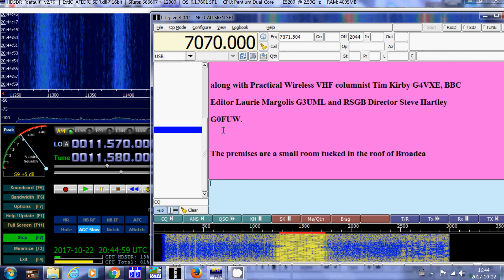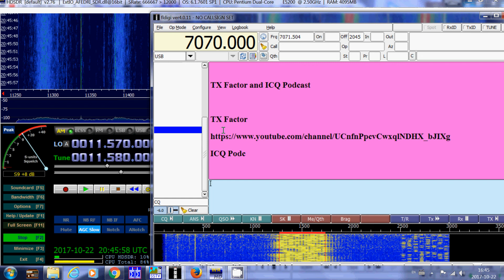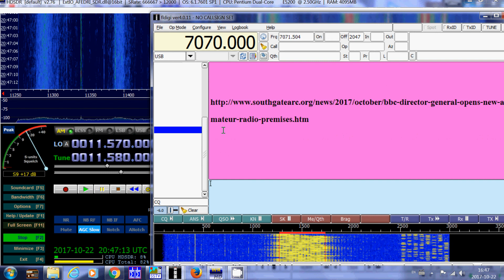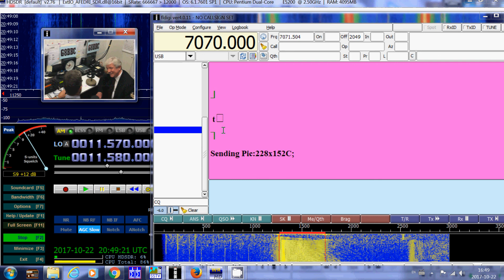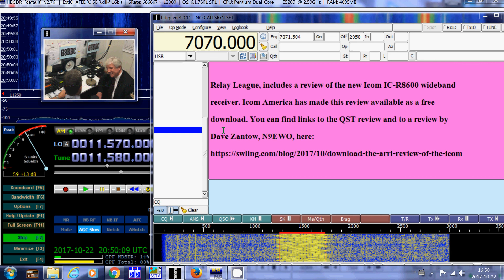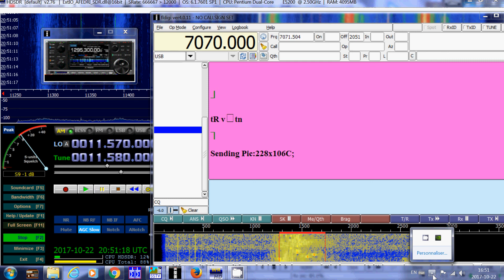Shortwave Radiogram with Pictures 11580 Khz Shortwave via WRMI in MFSK32 Digital mode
Shortwave Radiogram with two pictures decoded in the transmission of Sunday October 22nd 2017